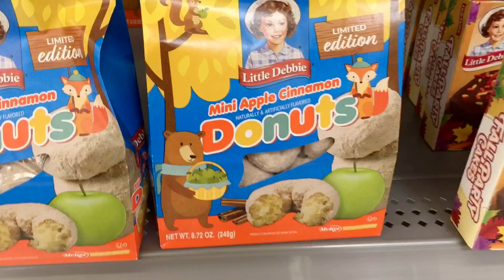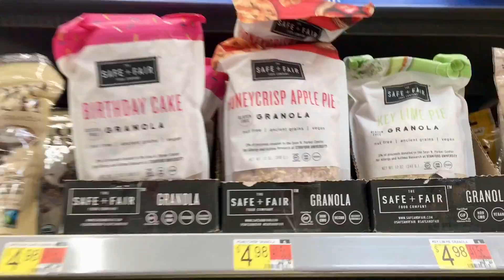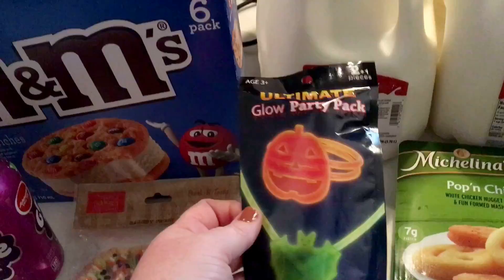Day in the Life | 10.26 Shopping Haul and Halloween Toddler Lunch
Hey guys I want to thank you all so much for watching!